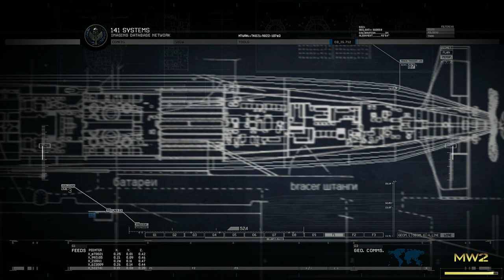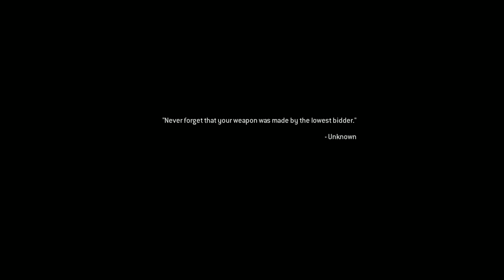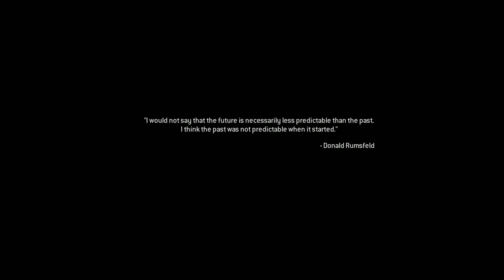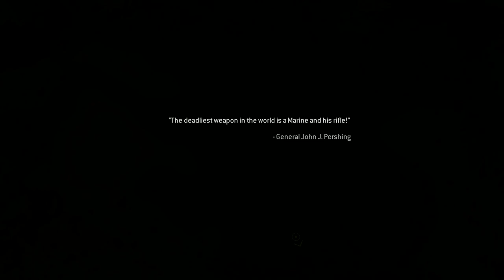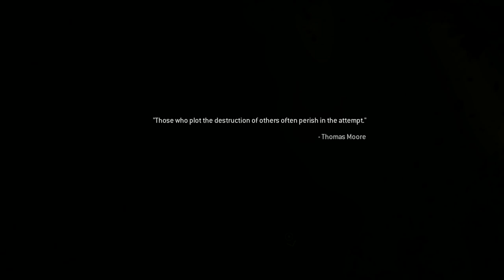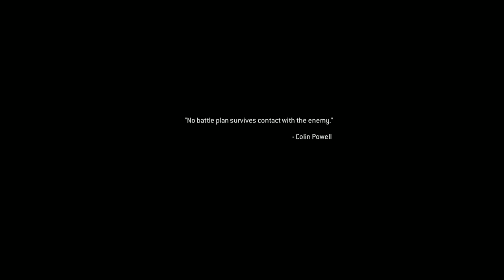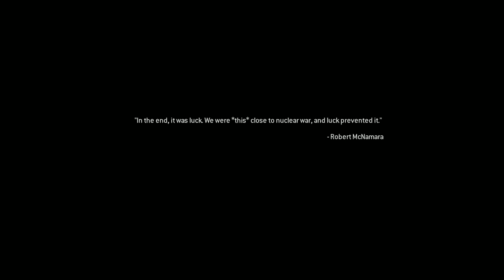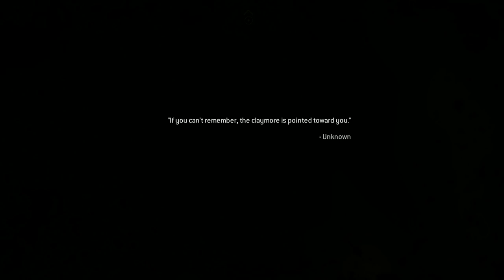Noob Chronicles | Modern Warfare 02 | Best Game Play 2023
Welcome to the "Noob Chronicles" series, where you can follow along as I embark on my gaming journey through Modern Warfare 02. As a self-proclaimed beginner in the world of first-person shooters, I'll be sharing my struggles, funny moments, and the highs and lows of my gameplay adventures.

In this episode, you'll witness the chaos and hilarity that ensues as I navigate the battlefield. I'm far from being a pro, so expect plenty of rookie mistakes, missed shots, and maybe even some friendly fire incidents. But hey, we all start somewhere, right?

Join me as I learn the ropes, try to figure out maps, and attempt to keep my K/D ratio from plummeting into the abyss. Whether you're an experienced player looking for a good laugh or a fellow beginner seeking some camaraderie, this is the place to be.

Let's embrace the noob life together in Modern Warfare 02!